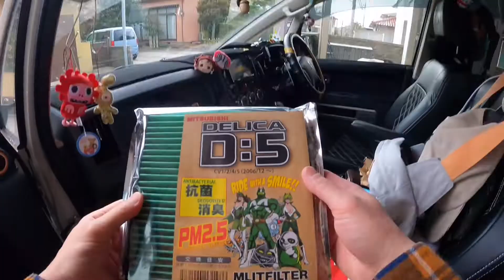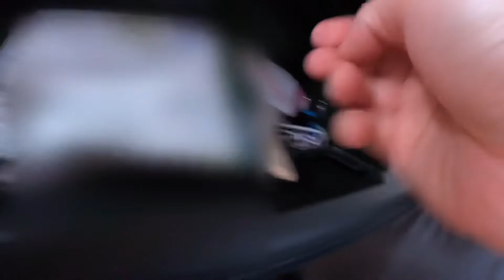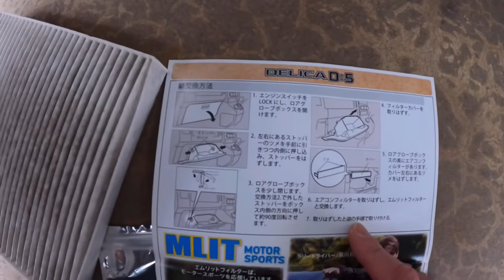【絶対やるべき】初めてでも自分でできる！デリカd5のエアコンフィルター交換。デリカd5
デリカd5のエアコンフィルター交換してみましたー！
説明書を一度目を通してやる方をお勧めします笑

でも自分でもできるので一度挑戦する事をお勧めします！